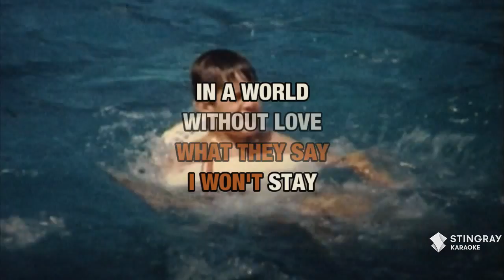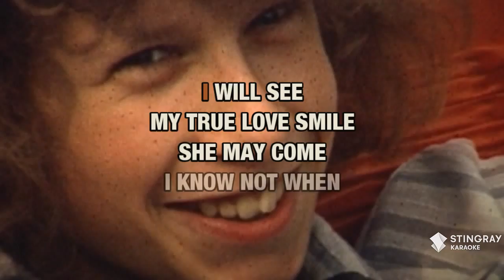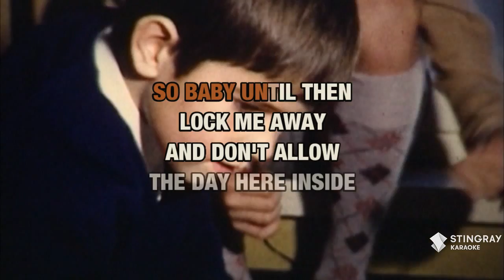World Without Love : Peter & Gordon | Karaoke with Lyrics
Sing World Without Love : Peter & Gordon wherever you go with the Stingray Karaoke mobile app.

Or build your own personal karaoke library by downloading an MP4 of World Without Love : Peter & Gordon from the Karaoke Store